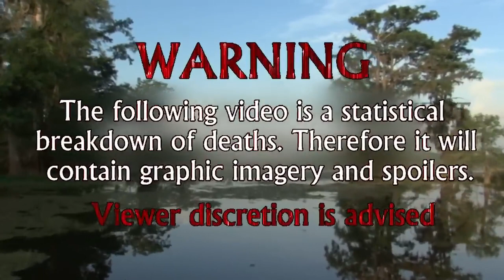Razortooth (2007) Carnage Count